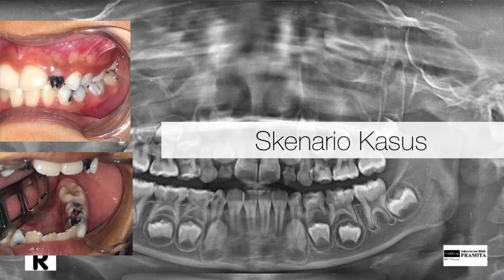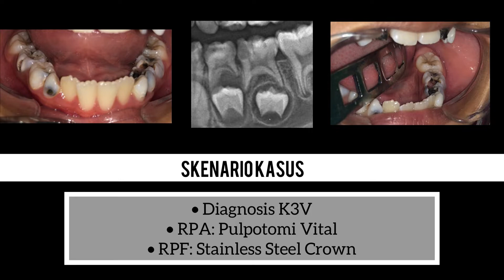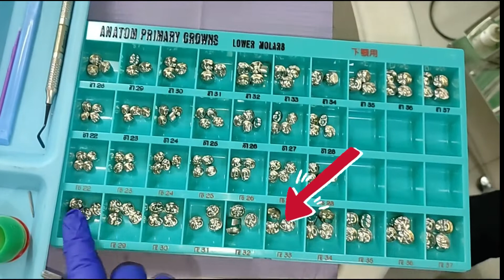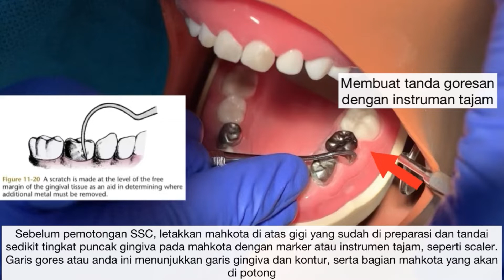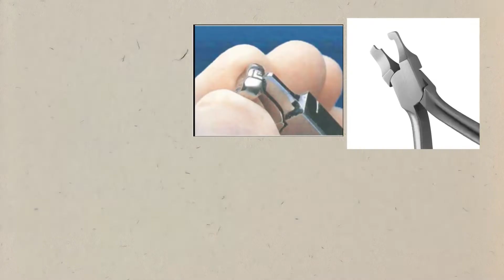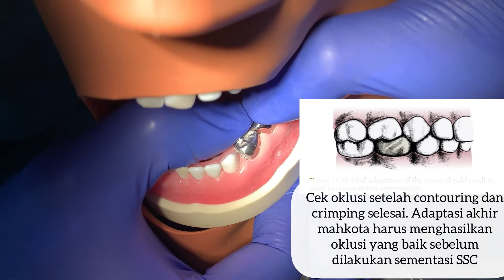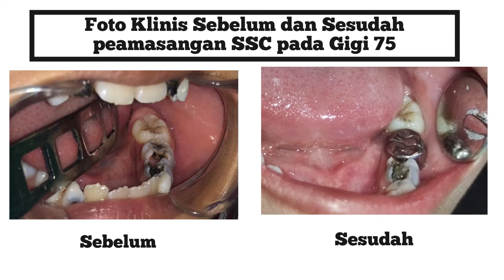Video SSC FKG USU